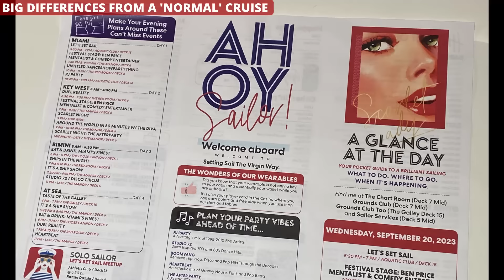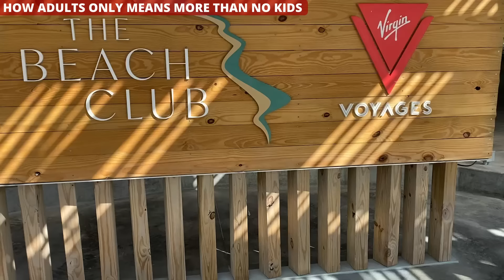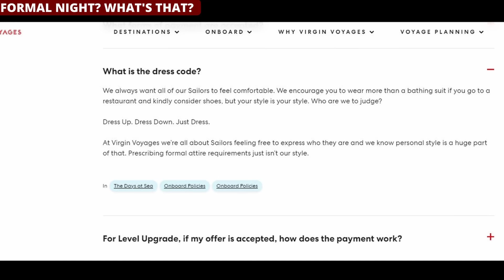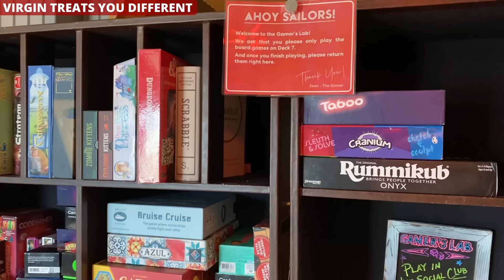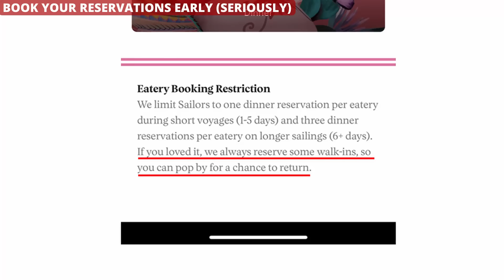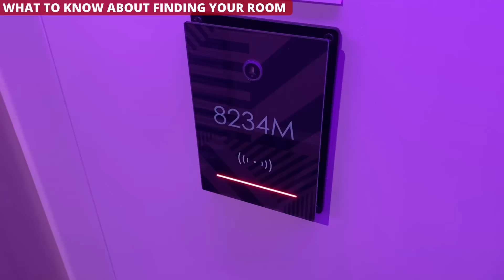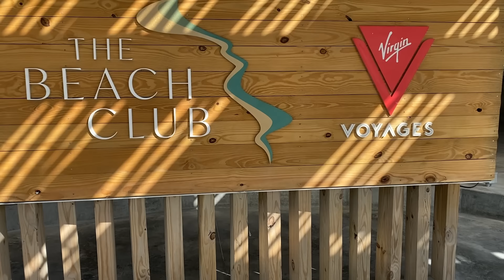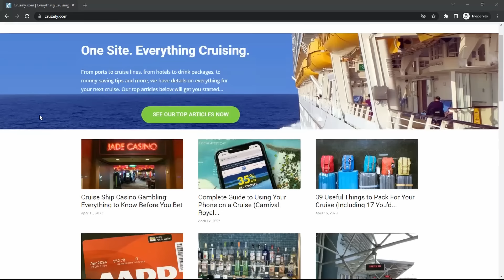What I Wish I Knew Before I Sailed on Virgin Voyages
Even if you don't pay much attention to cruising, it's likely you've heard of Virgin Voyages. That's because the cruise line made a splash not only with ships that look like nothing else at sea, but by offering a completely different way of cruising.

Adults only, with things such as tips and wi-fi included, no buffet and all food being free... there's a lot about sailing Virgin that's simply not the same as other lines.

I just got back from my first ever cruise with Virgin Voyages, and here's what I wish I knew -- and what you'll want to know before you sail.